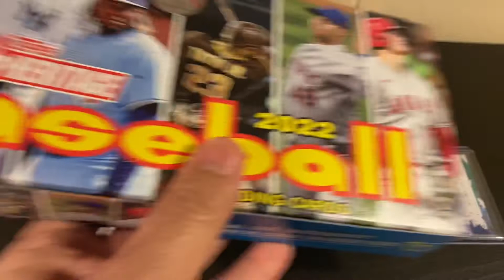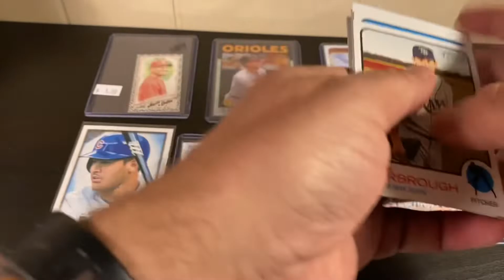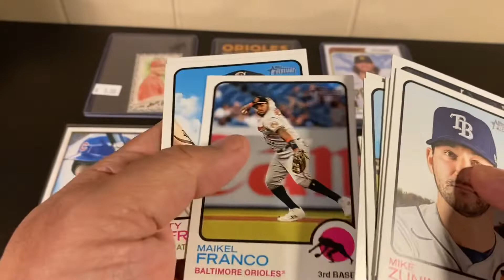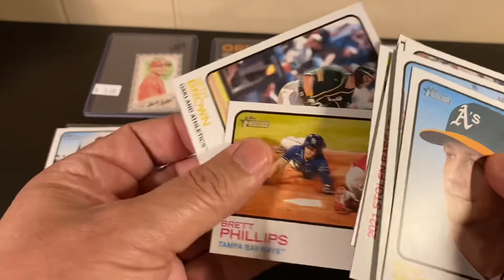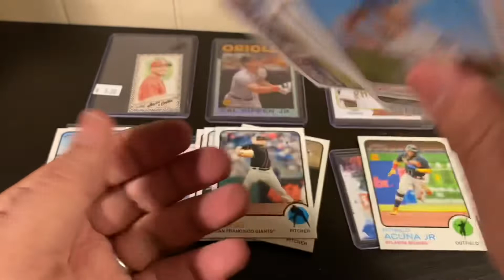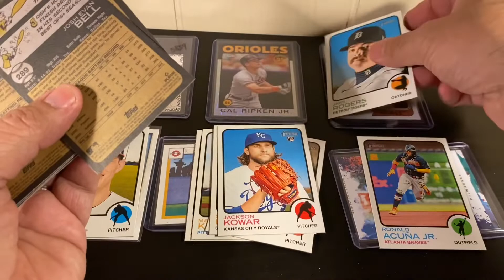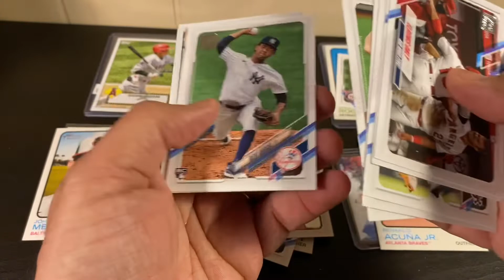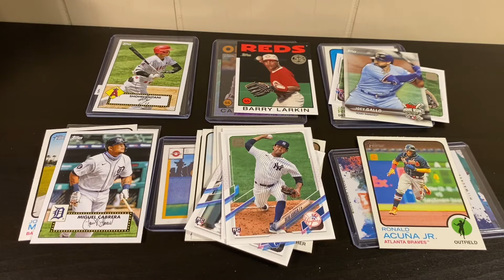Opening: 2022 Topps Heritage Oddball, PEART & Hedgehog 🦔, power trio? Where is Angry Old Man !?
Hobby stack 2022 Topps Heritage
2 retail packs 2021 S1

Intro. David PEART